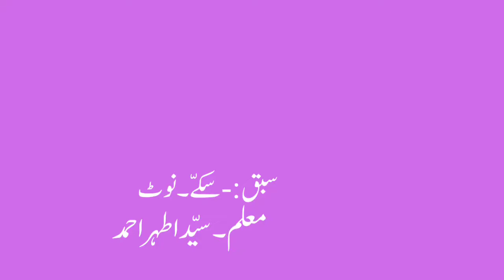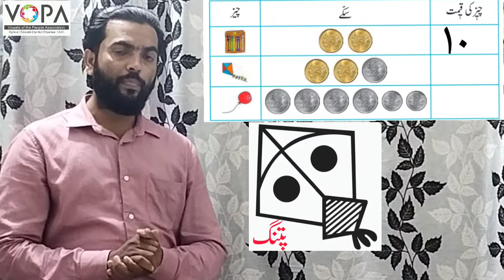1st | Math | Chap No.26 | سکے نوٹ | V2 | V-School